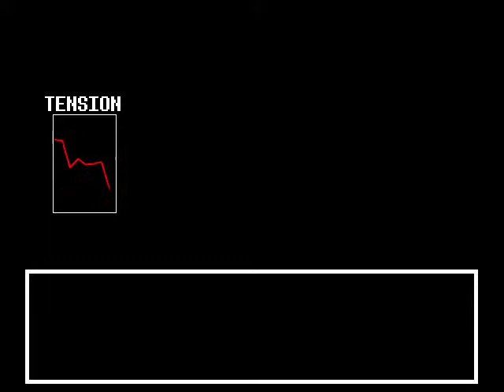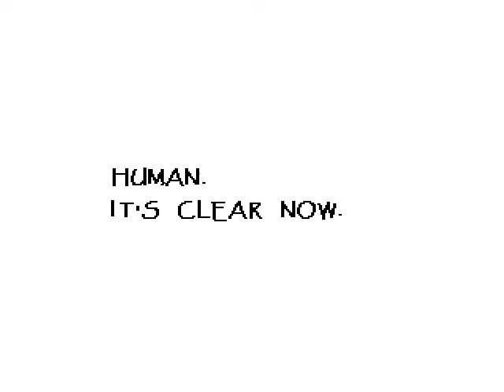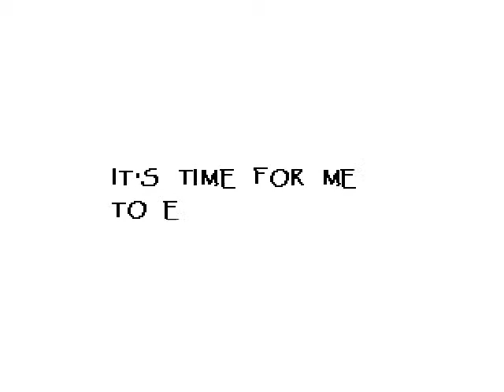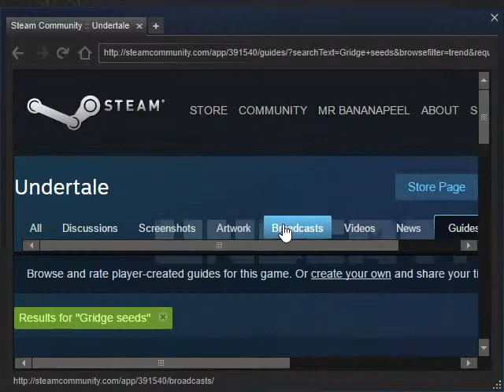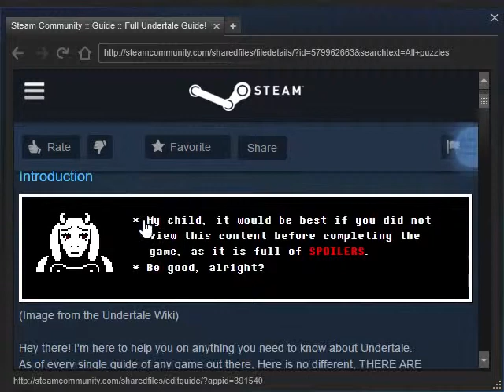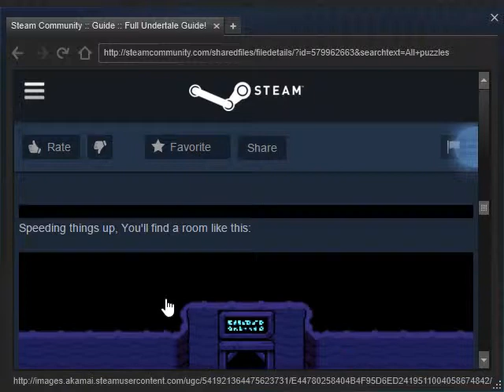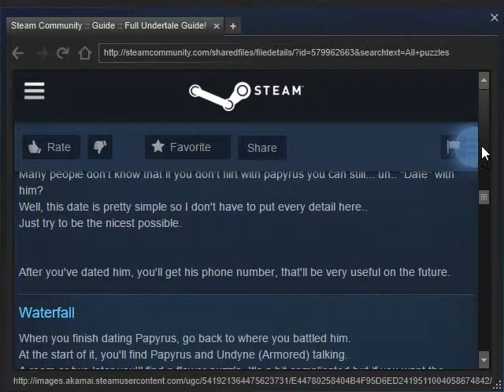UNDERTALE ep7 Skeleton date